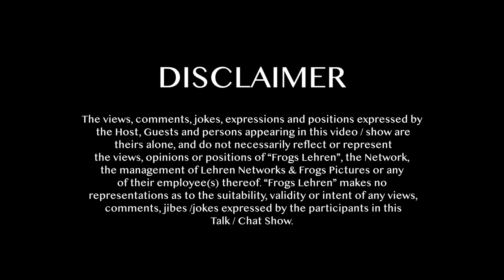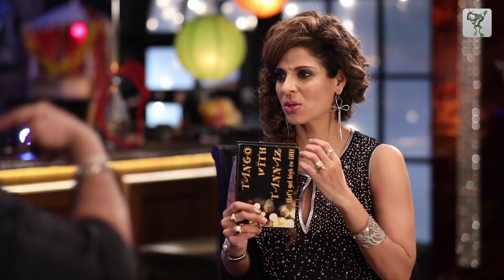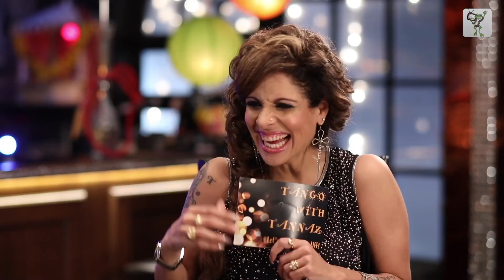Suresh Menon On Tango With Tanaz | EP 06 | Tannaz Irani | Frogs Lehren | HD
Watch Suresh Menon is an Indian actor, comedian and television personality on India's best chat show, Tango With Tannaz. Enjoy the episode where Suresh Menon is seen having a blast with our talk show host, Tannaz Irani.

FrogsLehren presents a comedy chat show, 'Tango With Tannaz - Let's get high on life' - where known television actress, Tannaz Irani sits down with some of the accomplished artists from the industry— ranging from actors and directors to musicians and comedians — for amusing, enthralling gossips and inside talks. So take a chance to know your favorite celebrity inside out.

Would you like to just chill in your drawing room with a celebrity & hear him speak, laugh, crack up over dirty jokes & just have a fun-filled insane time?

Then you're at the right spot...
Also, learn more about your favorite celebrity and hang out with them to have more fun. Professionally we know what they're all about but TANNAZ digs in a bit deeper and gets to know what they sound like in real life. Wouldn't you like to hang out with them and have fun?

Credits:
Host: Tannaz Irani
Directed by: Raminder Singh Suri
DDOP: Anand Bagle
Edited by : Mohd Ali, Hanzala Siddiqui
Script: Dharmishta Daga
Concept: Bhakhtyar Irani
Location: Hymus Resto n Bar
Outfits ​by ​: Blackwood ​C​outurier and ​S​titch ​M​y ​F​it
​Choreographer: Danny Savio, Kunjan​
Program Management & Operations: Rahul Pawar
Singer: Tannaz Iran
Soundtrack​ ​: Suyash Raj
Choreography: Danny Kunjan Savio
​Production Controller: Manish​
VFX & Graphics: Rahul Kadu
Executive Producer: Sharanya ​Kanan​
Co - Produced By: Pavan Hande​, ​Sanjay Kakade
Produced by: 2 ​T​he ​P​oint ​Productions ​& Intermission Productions​

A FROGS LEHREN PRESENTATION